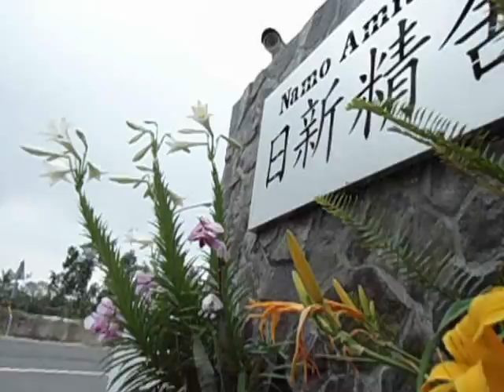百合奔放 2012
April 27  2012  特別觀察到今年的藍天白雲、變化特別豐富；百合(及金針花)也比去年盛開。風姿綽約吸引不少欣羨的目光、聚焦、與讚嘆!! 東興蘭園也及時致贈(蝴蝶)蘭花、共融、共榮、共輝。